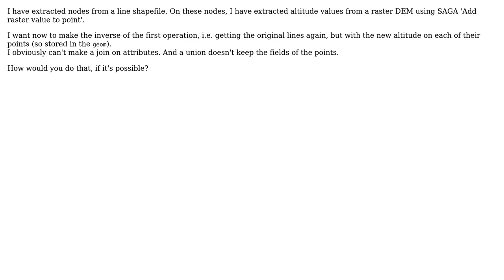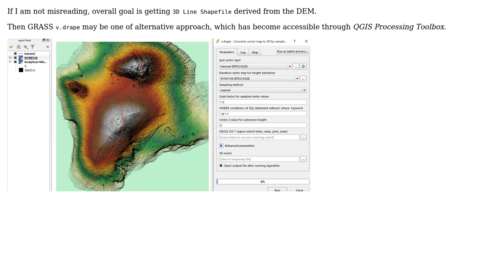GIS: Add attribute value from a Point layer to a Line layer in QGIS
With thanks & praise to God, and with thanks to the many people who have made this project possible! You are responsible for your own actions.